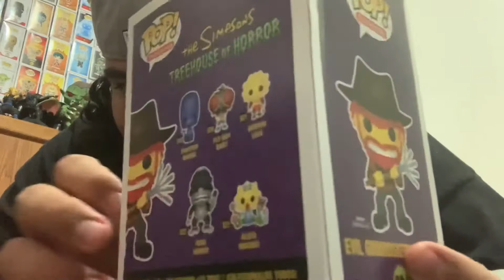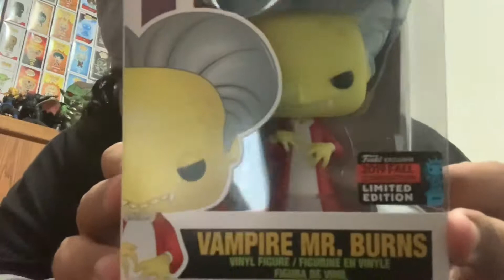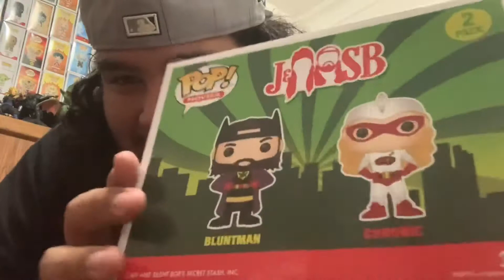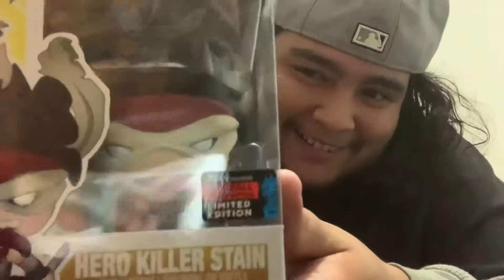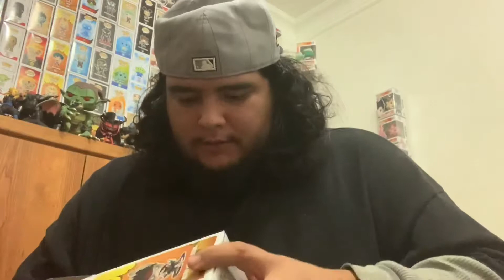NYCC Funko Haul !! Yes they are in!